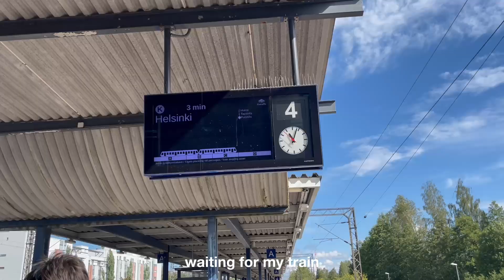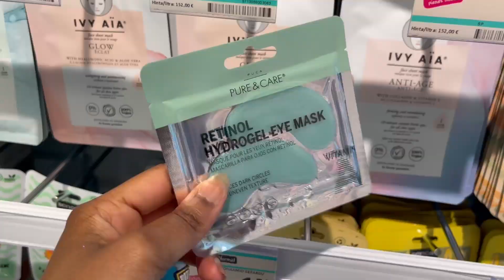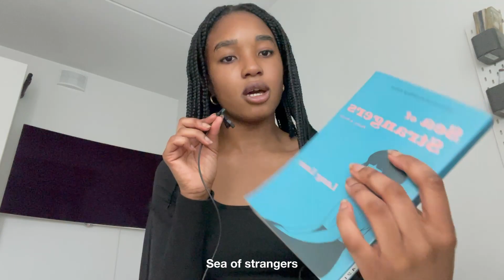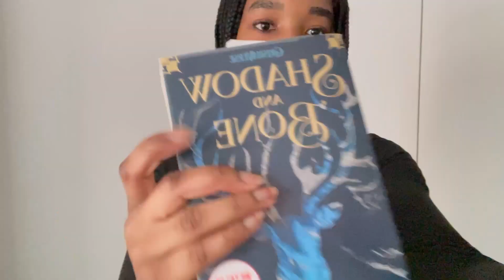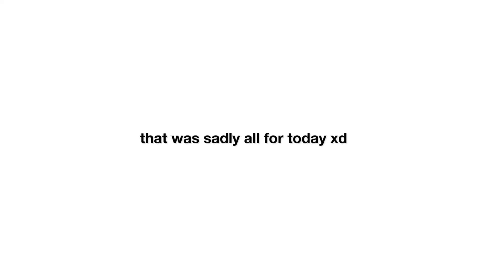first day of highschool '23 | school diaries ep .1, grwm, junior year, friends, shopping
🤍 tysm for watching this short chaotic video! have a great day!!

𓍊𓋼𓍊𓋼𓍊 faq !
name : rose
bday : january 17th 2006
camera : Iphone 12 Pro Max
editing : Capcut
grade : junior in highschool :)
ethnicity : congolese